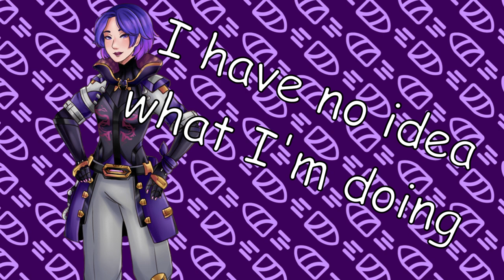I made a song. It's less than average.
Weee I did something.

Study - B4l1nh4